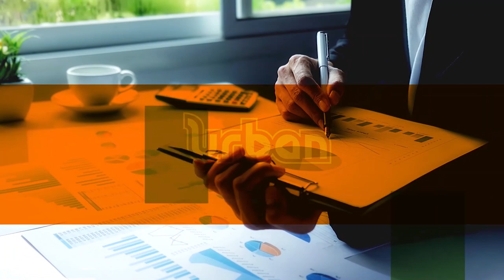Strategies to grow the manufacturing sector